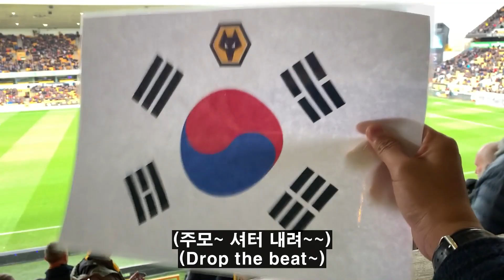황희찬 선수가 뛰는 경기장에 드디어 가봤습니다! 한국분들 꼭 보세요~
안녕하세요! 황희찬의 팀 울버햄튼 경기장에 갔다왔습니다. 희찬 선수 앞으로도 멋진 모습 많이 보여주세요 🥳🥳 파이팅!!